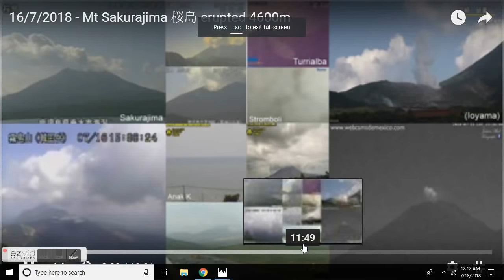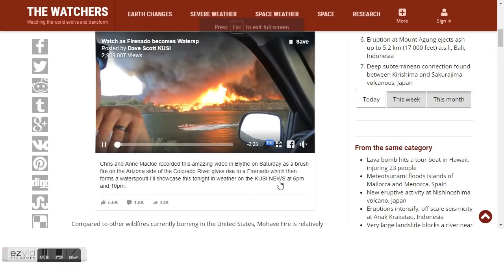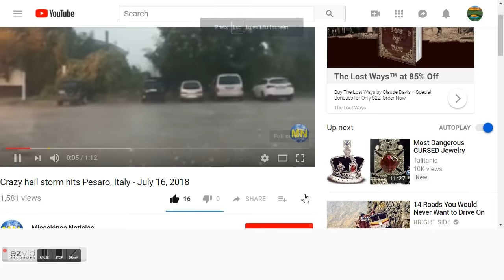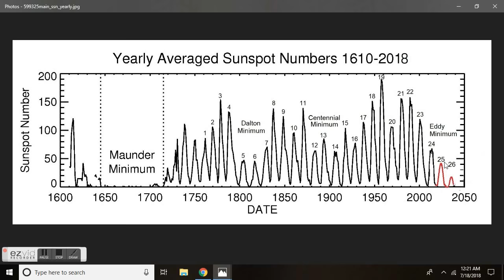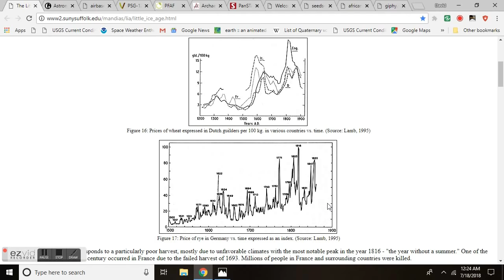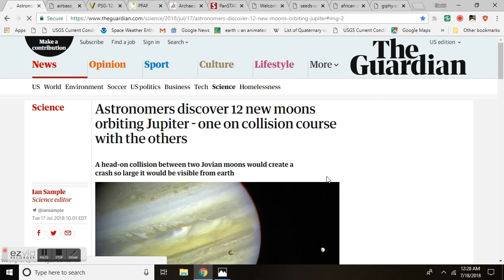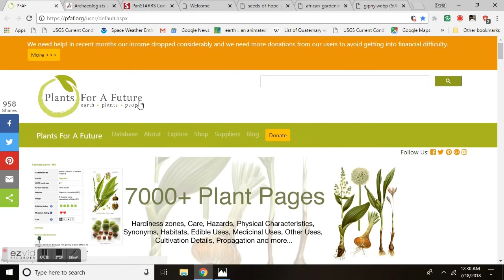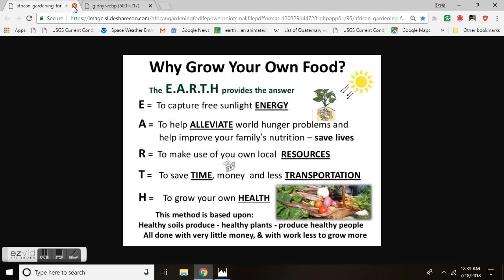GSM Update 7/18/18 - Sakurajima 桜島 Erupts - Mohave Firenado - Record Rainfall - 863 Landslides Japan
Extraordinary, record rainfall drenches Reagan National Airport: 2.63 inches in 42 minutes
Frozen hose: Uralla firefighters deal with frozen hose at house fire
UK weather: 2018 could be our hottest summer on record, Met Office says
Astronomers discover 12 new moons orbiting Jupiter - one on collision course with the others